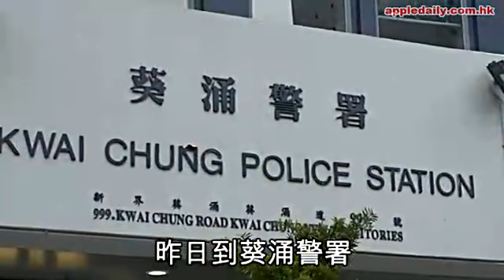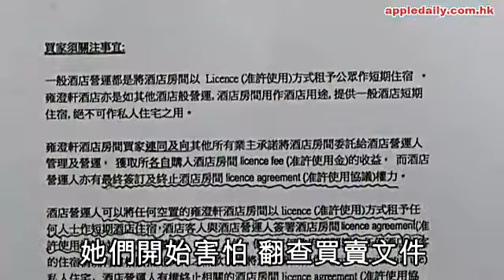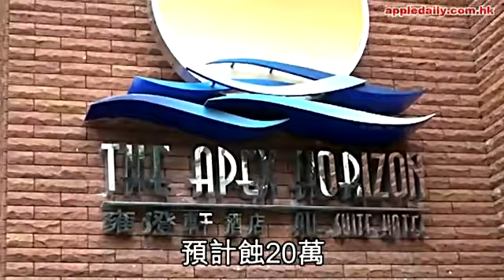驚被人呃 雍澄軒買家報警